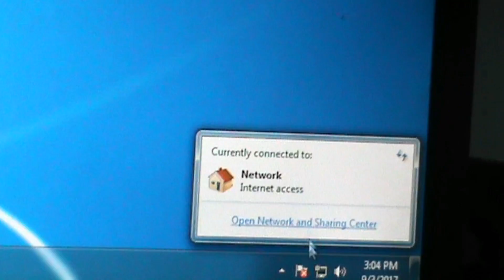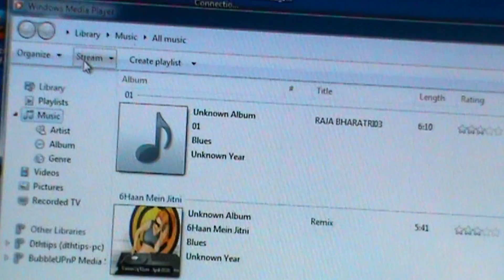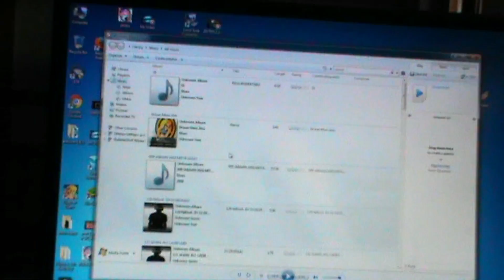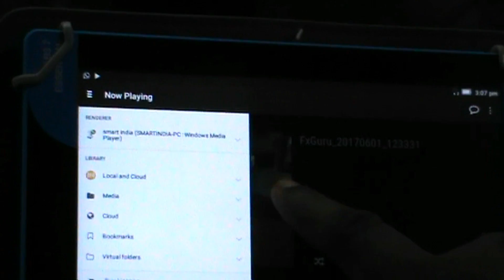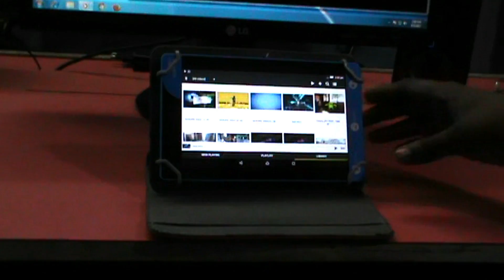How To Connect Android Mobile To PC And Laptop।मोबाइल को कंप्यूटर से बिना वायर कैसे चलाए ?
Friends aap mobile ko Pc me Connect karke media yaniki MP3.VIDEO,photos ko Pc me dekh sakte ho lekin usme router apne pc se connect hona aavsyak he